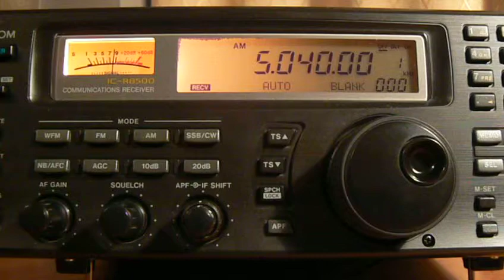5040khz,R.HABANA CUBA,La Habana,CUB,Spanish.